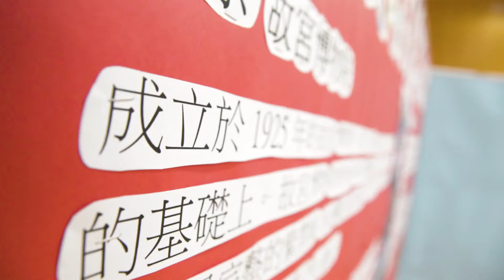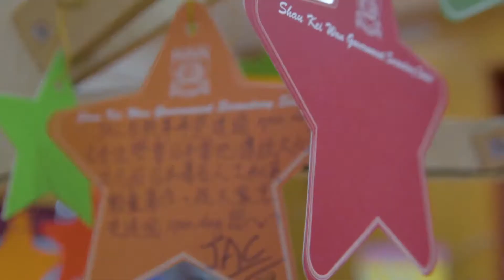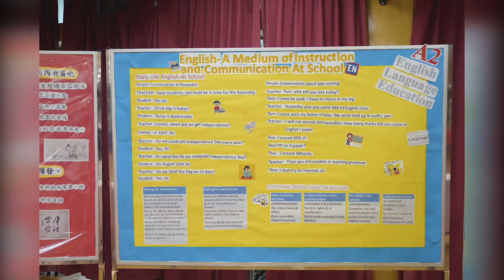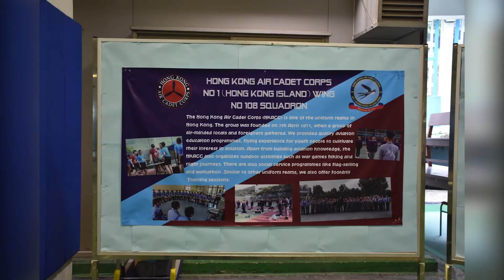Preperation of SGSS Open Day 2018